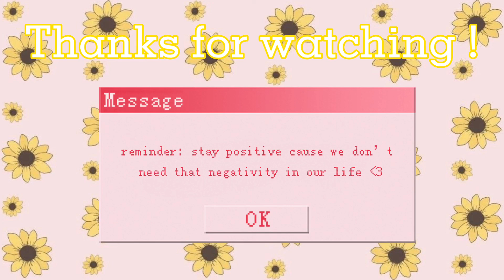Is sushi worth the hype? 🤔🍣 WK #72 | Jannett’s Journey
So it was my birthday and my mom let me buy sushi so that i can try it since it’s been something i’ve wanted to get for a very long time. Watch the video to see if it’s worth the hype and i hope y’all enjoy!

p.s this is a bilingual channel ☺️